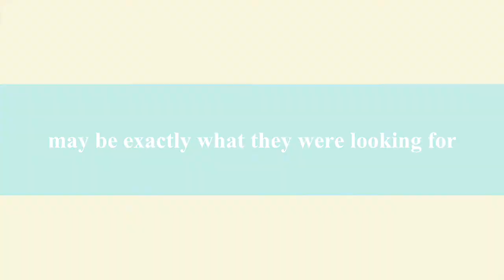Frozen Love (Jelsa)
Just playing around with the new trailer on iMovie :) tagxedo music video coming soon!!